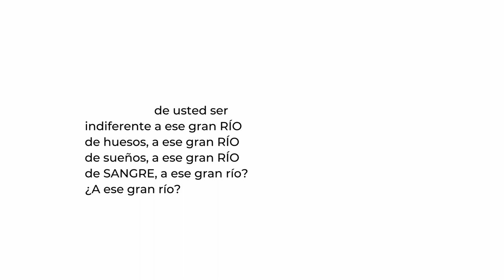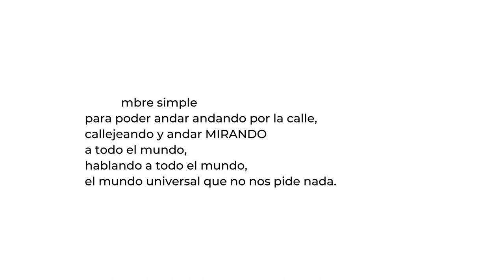2021. Paisaje. Colección Fundación OSDE. Valeria Gericke.